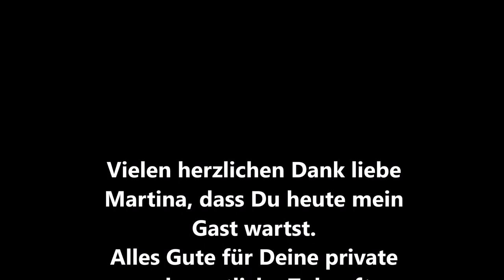Claus trifft Martina Müller ehem. Nationalspielerin 29062023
Martina ist bekanntlich ehem. Spielerin der Wölfinnen und der Deutschen Nationalmannschaft Frauen. Heute spielt sie noch aktive und mit Leidenschaft beim TSV Barmke, in der Regionalliga und arbeitet als kaufm. Angestellte bei VW.
Quelle/source Wikipedia
Stationen von Marina Müller
SG Helsa
FSC Lohfelden
SG Kaufungen
TSV Jahn Calden
Frauen
Jahre Station Spiele (Tore)1
1998–2000 FSV Frankfurt 22 (15)
2000–2005 SC 07 Bad Neuenahr 79 (57)
2005–2015 VfL Wolfsburg 210 (138)
2017–2021 STV Holzland
2021– TSV Barmke 13 (20)
Nationalmannschaft
Jahre Auswahl Spiele (Tore)
2000–2012 Deutschland 101 (37)

Titelgewinne als aktive Spielerin VFL Wolfsburg und der Deutschen Nationalmannschaft :
Weltmeisterin 2003, 2007
Europameisterin 2001, 2009
Olympische Bronzemedaille 2004
Champions-League-Siegerin 2013, 2014
Deutsche Meisterin 2013, 2014
DFB-Pokal-Siegerin 2013, 2015
Auszeichnungen
Silbernes Lorbeerblatt
Niedersachsens Sportlerin des Jahres 2007
Wolfsburgs Sportlerin des Jahres 2007, 2009, 2012
Nordhessens Sportlerin 2004, 2007, 2011, 2013
Niedersächsische Sportmedaille 2008
Niedersachsens Fußballer des Jahres: 2008
Fußballerin des Jahres: 2013
Zweite bei der Wahl zu Europas Fußballerin des Jahres 2014